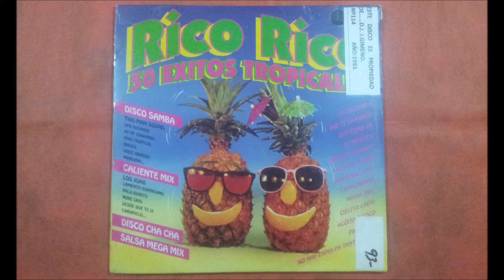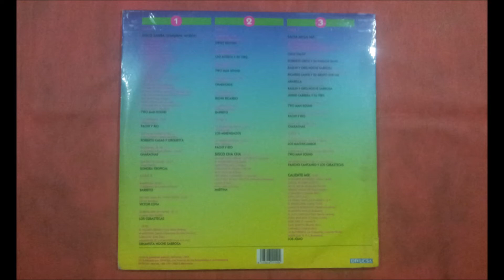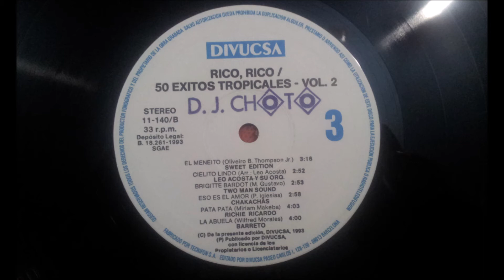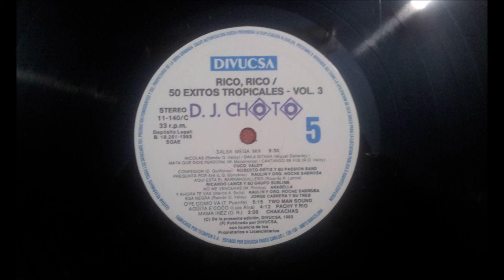PACHY Y RIO.(AGUITA E'COCO.)(12'' LP.)(1993.) RICO RICO,50 EXITOS TROPICALES.